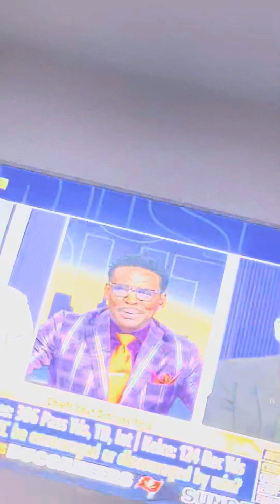Undisputed host blame race on the chiefs & mahomes offense struggles .